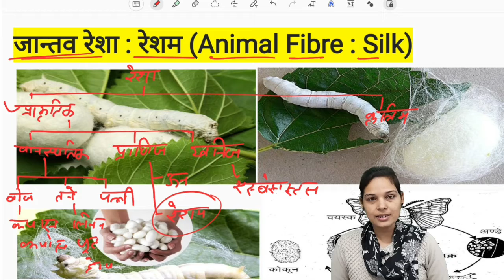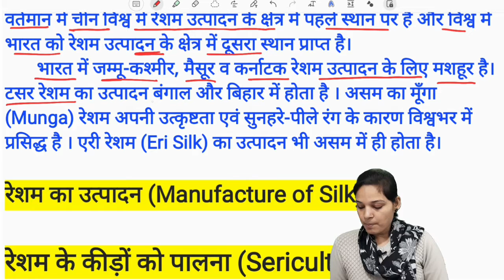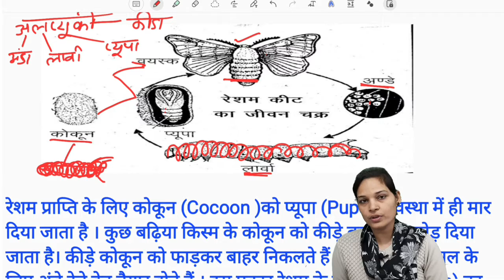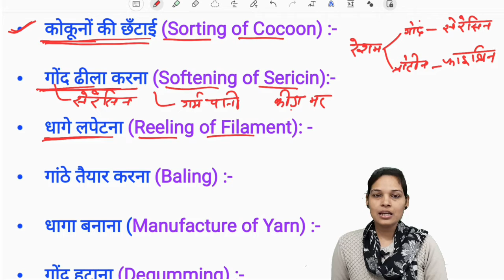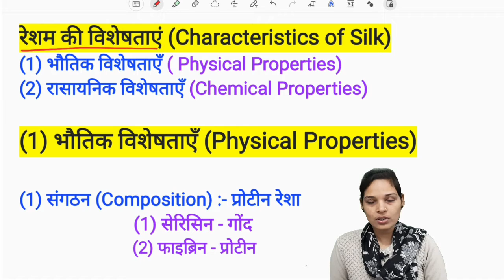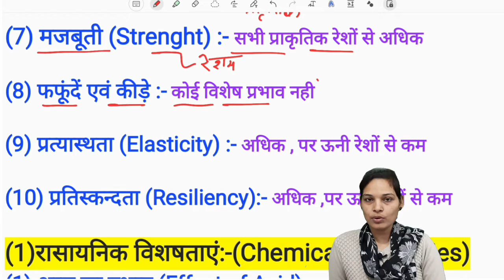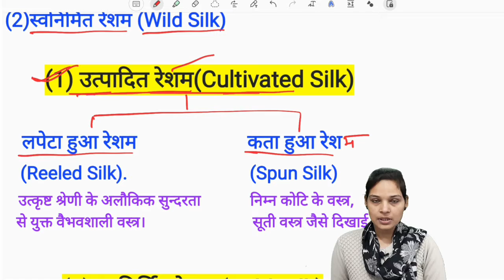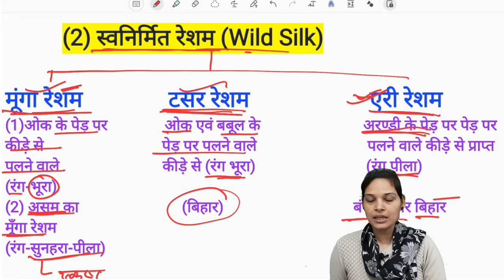HOME SCIENCE- SILK FIBRE Lt-Grade,TGT,PGT By Ankita Mam,Gurukul Classes